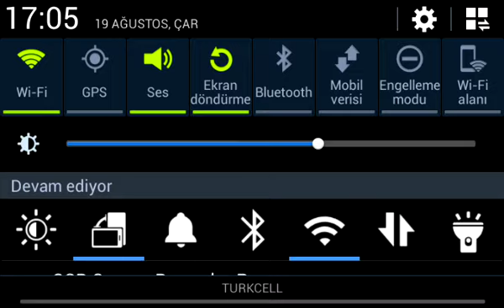Maynkıraft Poket Edişın tire bölüm 1 hek akapella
Başlığı Okuyun :/